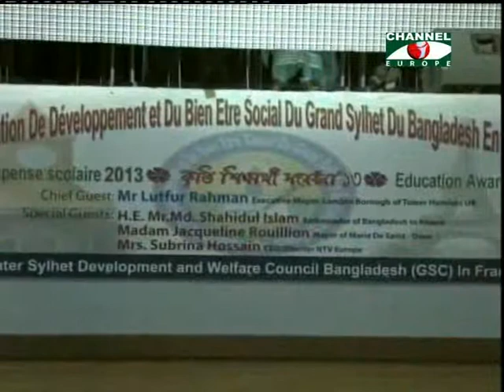Amader Khobor - 200913 - 2